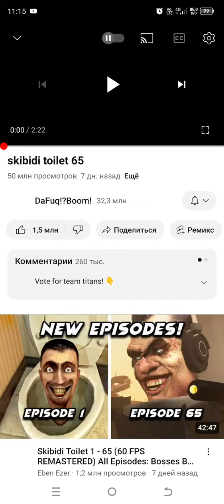Скибиди туалет 65 сериия с озвучкой